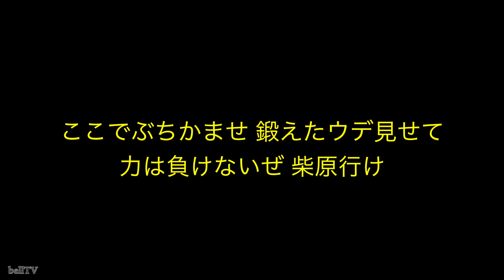福岡ソフトバンクホークス 柴原洋応援歌（音声）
歌詞
（前奏：熱き鼓動で光放ち 打てよ柴原）
ここでぶちかませ 鍛えたウデ見せて 力は負けないぜ 柴原行け